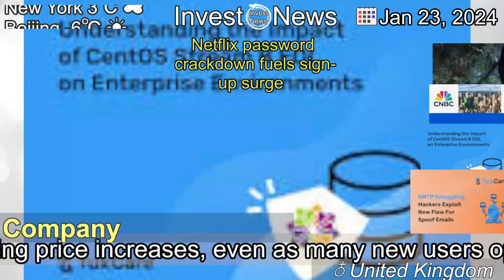[Latest]Netflix password crackdown fuels sign-up surge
[Contents]
The company is planning price increases, even as many new users opt for its cheaper plan with adverts.